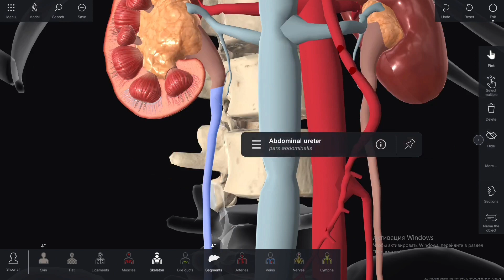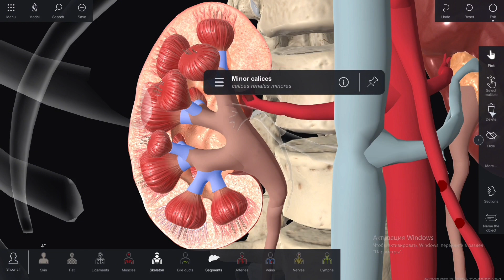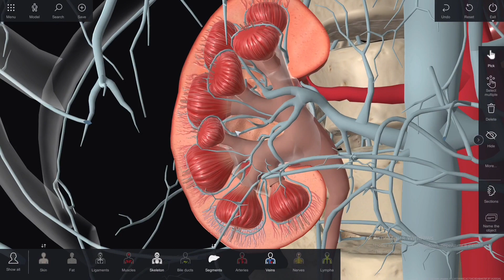Böbrek: yapısı, kan temini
Video: Hera Asedova
Kant'ın adını taşıyan Baltık Federal Üniversitesi